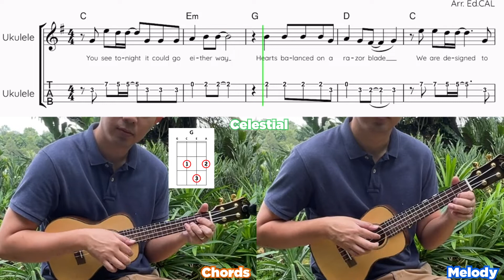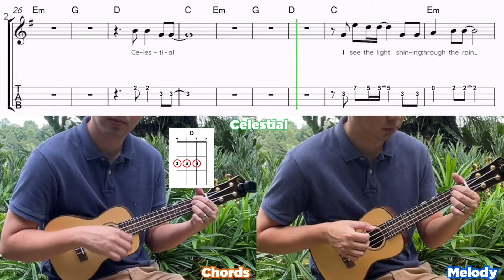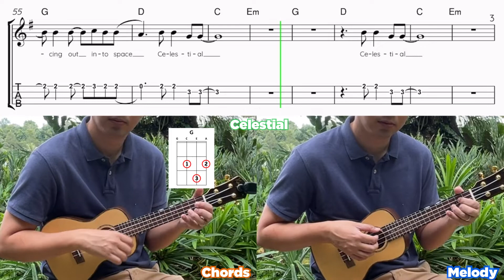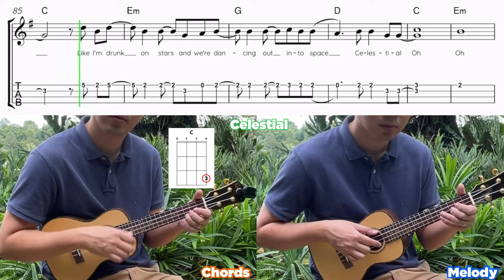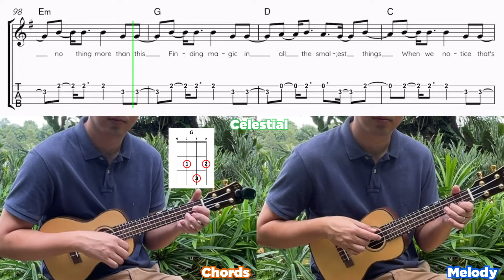How to play Celestial by Ed Sheeran X Pokémon on Ukulele - Chord and Melody Tutorial with Tablature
“Celestial” by Ed Sheeran X Pokémon
Simplified key for easy Ukulele playing

Learn to play the Melody & Chords with the Ukulele sheet in the video.

You can also support me & the Composers by purchasing the scores at these Links on Sheetmusicplus!

Comment for a song you’d like me to teach!